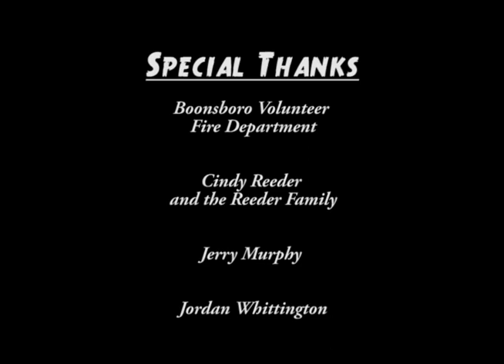Nightenger: Episode 2 - Starring Shaun Ricker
Sensing incompetence on the part of the police, Nightenger is convinced that this is no ordinary murder. Instead, Nightenger has a hunch and sets out to corral all the town's artists.

                                                    Youtube.com/impossiblecastle
An Impossible Castle Entertainment Presentation

Produced and Directed By: JR Black
                                        Ben Fickes
                                        Shaun Ricker
Written and Edited by:        Ben Fickes
                                          JR Black
Starring:                            Shaun Ricker                Nightenger

Also Starring:                    JR Black                           Billy

                                        Harlan Roberts          Detective Phillips

                                        Archie Williams            Chief Givens

                                        Chad Zeger                 Travis Watkins

                                        Rich Zeger                   Pierre Hickey

                                        Amber Nicole             Mystery Woman

                                        Justin Wells              Officer Tompkins

                                        Ben Fickes                  Helpful Friend

                                        Maura Fowler               Kiera Sinclair

                                        Devan Zeger               Police Officer #1

                                        Scott Ricker              Arresting Officer

Music Composed by:         JR Black

Script Supervisor:              Devan Zeger

Camera Operator:              Eric Wolfinger

2nd Unit Camera Operator: Alex Bhaskarla

                                        Chad Zeger

Production Assistant:         Hannah Zeger

Craft Services:                   Larry & GeorgeAnn's
                                        House of Yum

Special Thanks to:             Boonsboro Volunteer
                                        Fire Department

                                        Cindy Reeder and
                                        The Reeder family

                                        Jerry Murphy

                                        Jordan Whittington

                                        Doug and Tim
                                        Village Florist

                                        Scott Ricker

                         All friends and family of the cast and crew